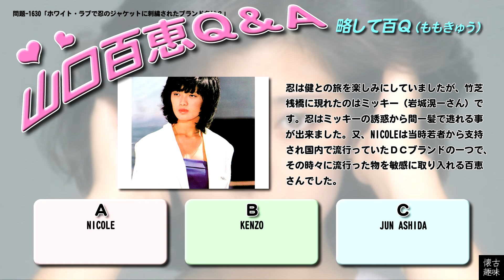百Ｑ問題 1630「ホワイト・ラブで忍のジャケットに刺繍されたブランド名は？」